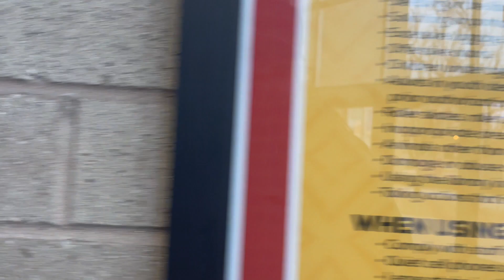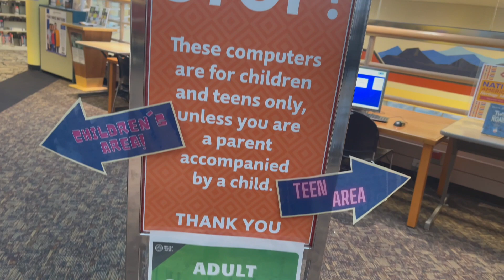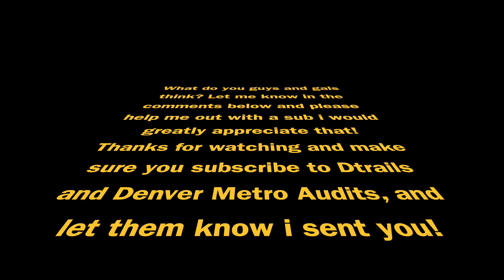Library Employee Meltdown ReUpload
An Aurora Public Library employee becomes completely unhinged with MLH, DMA, and Dtrails and yells expletives and becomes extremely violent in an area designated for kids.  For another advantage point please visit Denver Metro Audits when he uploads his version on Sunday Dtrails version will be coming soon!